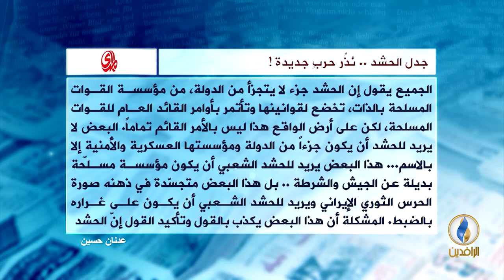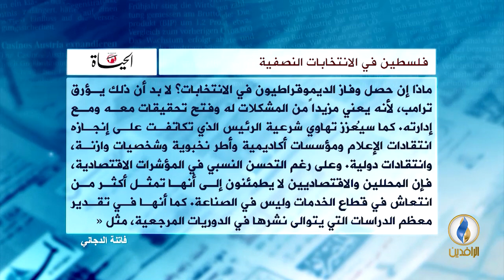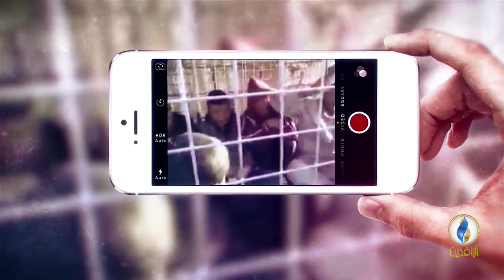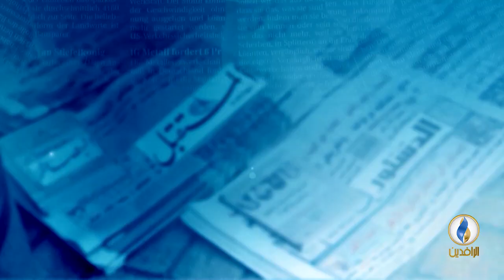صدى_الأقلام | 27 - 8 - 2018